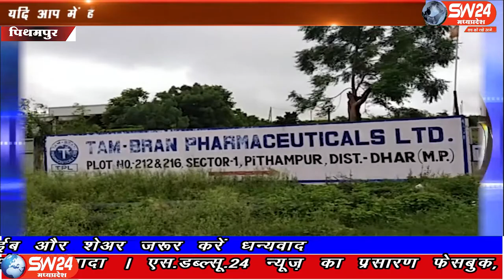SW 24 News Madhyapradesh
धार जिले के पीथमपुर औद्योगिक क्षेत्र के सेक्टर एक में स्थित टॉमरान फार्मासूटिकल दवाई कंपनी के गेट पर आज बड़ी संख्या में महिला और पुरुष श्रृमिक धरने पर बैठे अपनी मांगे मनवाने के साथ ही कंपनी प्रबंधन पर कही आरोप भी लगाए। पीथमपुर से संजय सोनगरा की रिपोर्ट